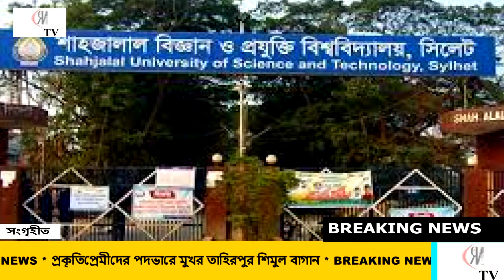ব্রেকিং নিউজ | NRD tv | Breaking news | 22 Feb 2022